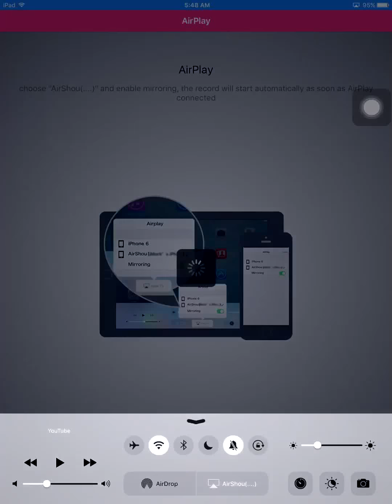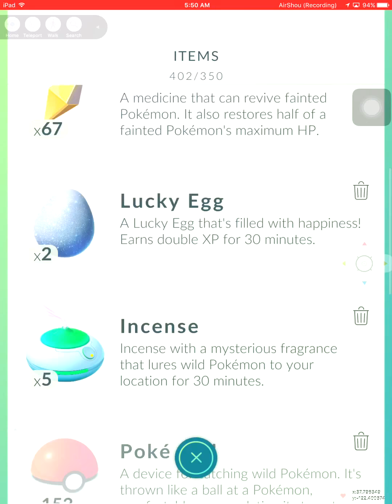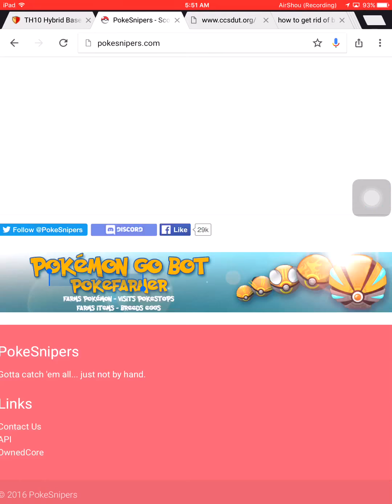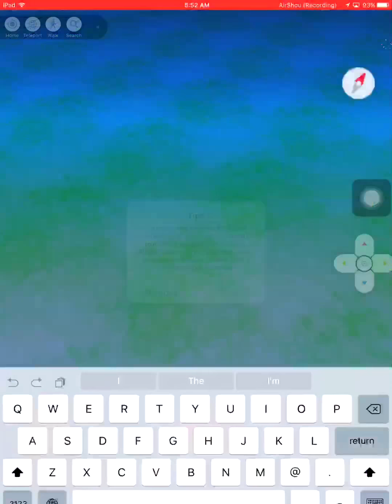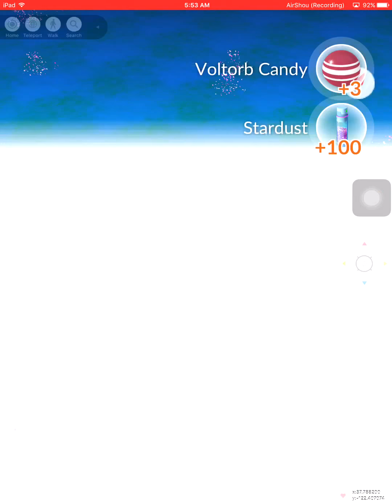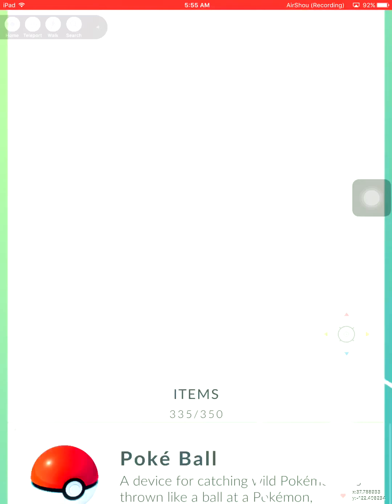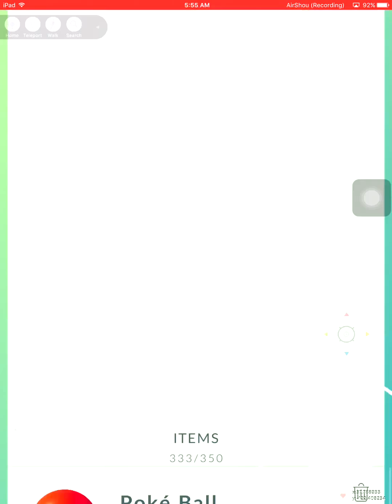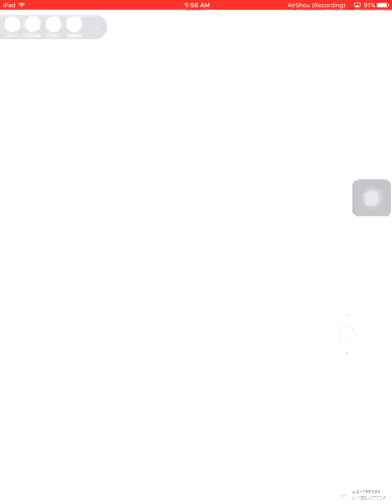Pokemon go level 10 in few days (iosemus)